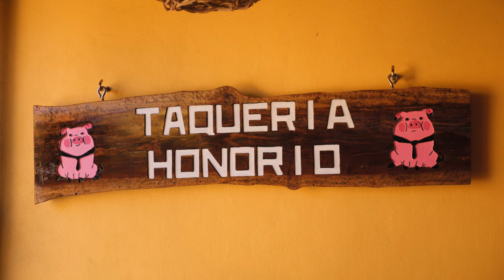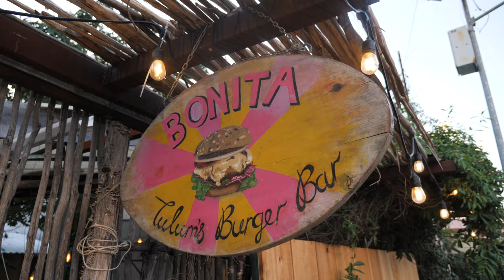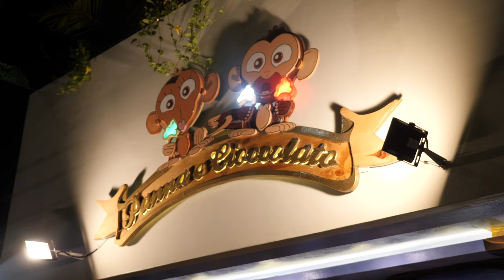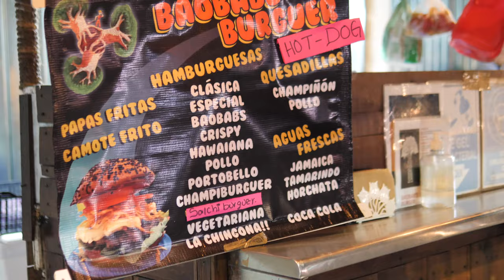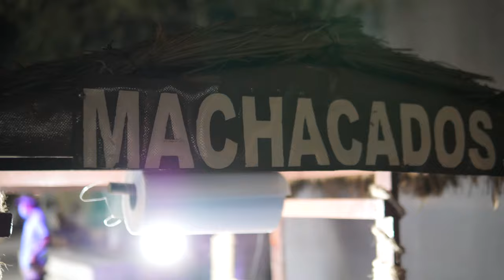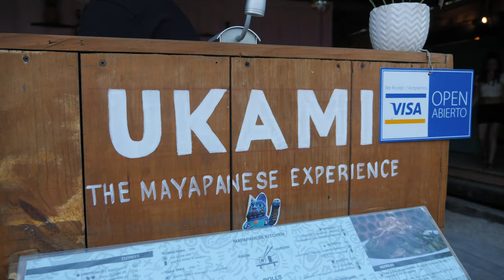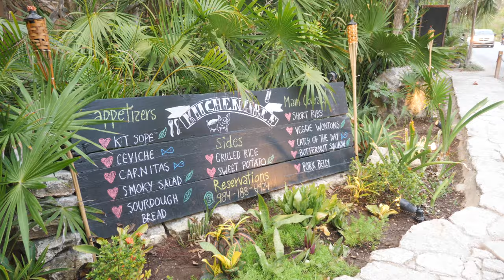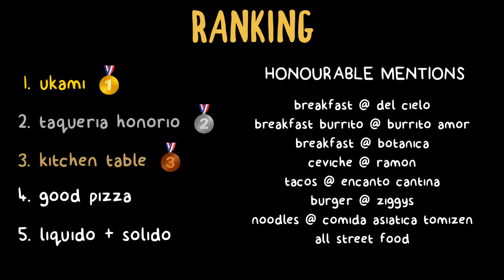Ep10 - TOP 5 best foods in TULUM! (Our own food tour!)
Episode 10 - The restaurants of Tulum, Mexico
In this ep we visited some restaurants we didn't get round to when we were first here and found our way into plenty of food comas in the process... the dream! We also made a list of our top 5 favourite places to eat in Tulum and plenty of honourable mentions, stick around til the end!

Location Tags: tulum, taqueria honorio, bonita burger, tulum street food, ukami, kitchen table

Hi, we're Mike & Steph. A couple from the UK who love to travel. In 2021, we quit our jobs, bought a camera, watched some youtube tutorials and set off to explore the world!

We created this channel to keep a video travel diary for ourselves, share our adventures with friends and family, and hopefully inspire people to see the world as it begins to open up again :)